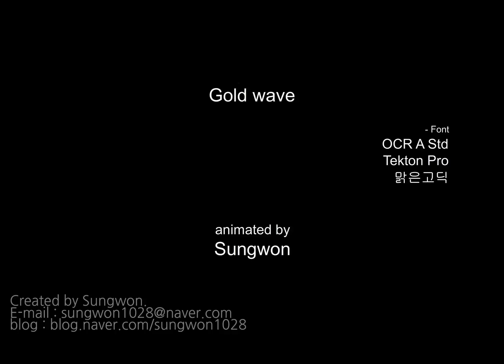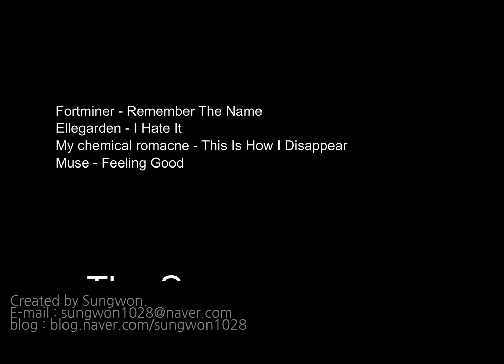The Sorrow Revenge (VAULT) - [Stickpage.com]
From The Vault is a series where I take old legendary or influential animations of their time that were lost in the old Fluidanims Portal. I will periodically be snatching up these goodies and putting them on this channel for your enjoyment! Don't forget to check out the playlist as it will continue to grow.

DESCRIPTION:
An oldie but goldie! This was in the TOP 10 OF ALL TIME on ye old portal. A quite lengthy one by  - DBS1029